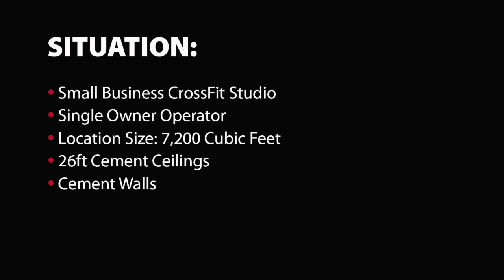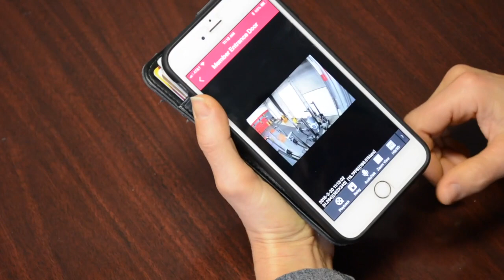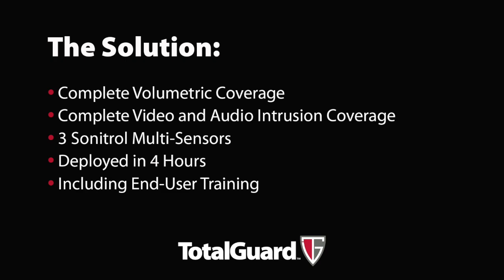TotalGuard™ Case Study at CrossFit Gym